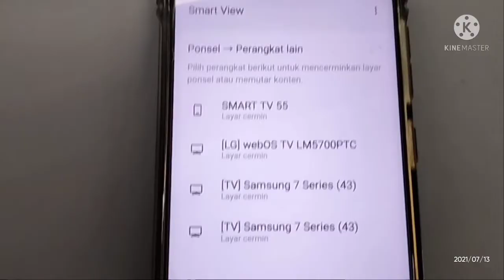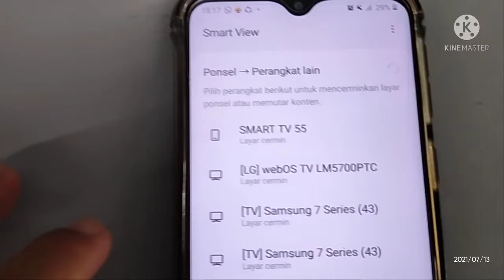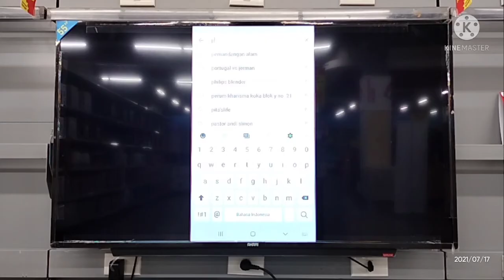Tutorial singkat Screen miroring Akari Smart Tv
di Vidio ini saya akan membagi tutorial singkat bagaimana menghubungkan Aplikasi Miracas di smartphone ke perangkat smart Tv untuk setiap smartphone miracasnya beda beda.. contoh
Samsung smartview realmi proyeksi layar..